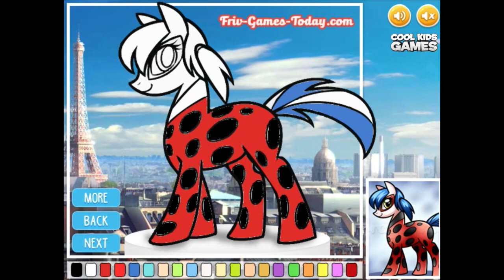Ladybug and Cat Noir Coloring Book - The Secret Identity Overall Decoration - Full Cartoon Game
Miraculous Ladybug and Cat Noir Coloring Book the Secret Identity Overall Decoration Episode the alliance with Little Pony from Full Cartoon Games for Children. Hello girls and boys, now we can test your creativity in this game, your goal is to color and decorate couple pictures with characters from Miraculos Ladybug and Cat Noir Movie series from Disney Channel. In the first stage you can help to design Ladybug, the main character from the series. Miraculous in real life is a girl named Marinette and she is a super heroine in super hero overal  so Ladybug is a secret identity. In next stage we color Cat Noir. New thing in this super coloring book design game is last level with beautiful pony. Define colors for My Little Pony what if  My Little Pony has same secret identity in similar overal colors as Miraculous Ladybug. We let you know about new episodes.

To watch more movies and games for Kids, infants, toddlers and children - subscribe to Cool Kids Games channel and you will find here every day the latest new Full HD game episodes of funny games, learning and educational videos for your children or baby games as well. Find here most popular fairy tale and movie characters from favorite kids TV channels. All videos are mixed with soft music for children or babies. You can use our movies as a nursery rhymes.

We add new funny videos day by day and put them to playlists sorted by movie characters or title name as full gameplay episodes.